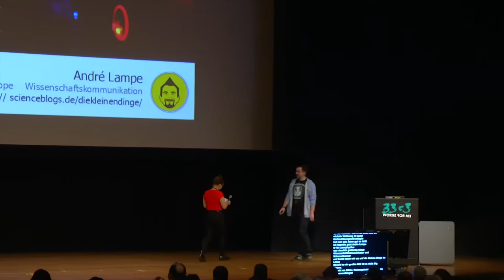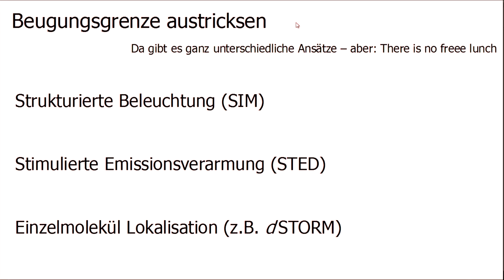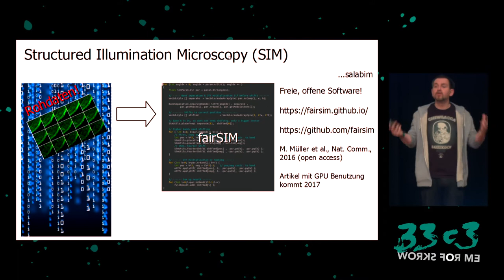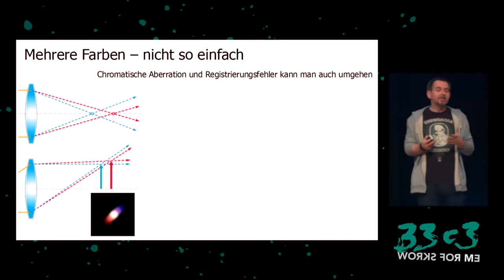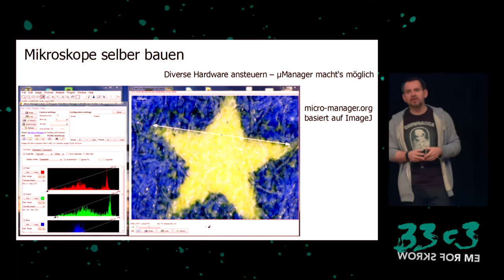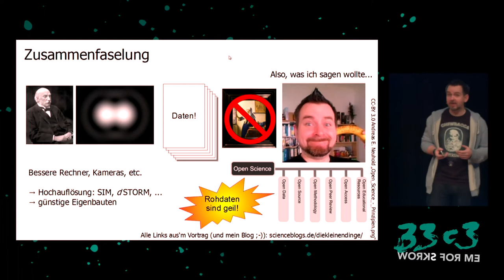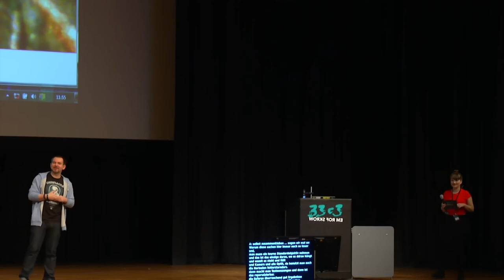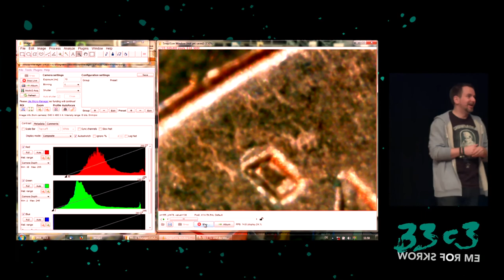Es sind die kleinen Dinge im Leben (33c3) - La traducción española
von Mikroskopen, Wahrnehmung und warum das kaum jemanden interessiert

Jeder weiß ungefähr was ein Mikroskop ist und vielleicht hat man auch mal davon gehört das da immernoch dran geforscht wird – Stichwort Hochauflösungsmikroskopie (Nobelpreis 2014 in Chemie). Es gibt deutlich mehr Mikroskope in der professionellen Forschung als es Teleskope gibt, deutlich mehr – und da könnte man sich jetzt fragen: "Warum sehe ich so viele Bilder von Sterne, aber kaum Mikroskopiebilder von öffentlichen Einrichtungen und Stellen?". Um diese Frage zu beantworten will ich kurz in die Welt der Hochauflösungsmikroskopie einführen und die Techniken erklären. Ein bisschen über die Community erzählen und versuchen klar zu machen, warum es hier mit der Offenheit noch etwas hapert. UND: Es soll auch mikroskopiert werden.

['André Lampe']